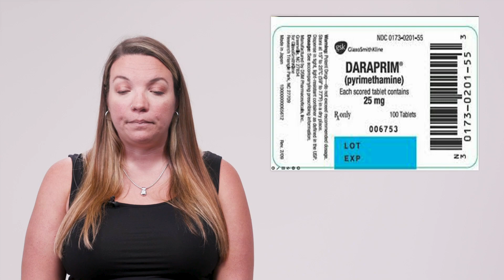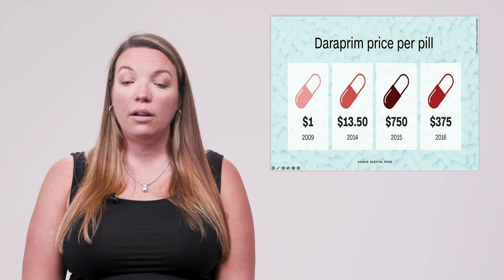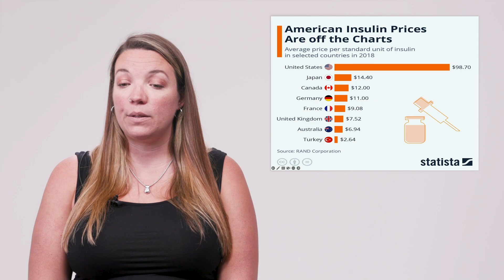OTC and Prescription Drugs Part 2